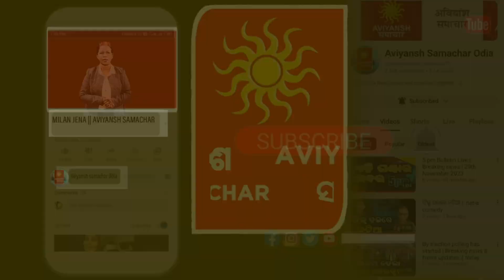କଟକରେ ବିଜେଡି ବିଜେପି ମୁଁହାଁମୁହିଁ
ନୂଆ ନୂଆ ଭିଡ଼ିଓ ସଂପର୍କରେ ନୋଟିଫିକେସନ୍‌ ପାଇବା ପାଇଁ ବେଲ୍ 🔔ଆଇକନକୁ ଦବାଇବାକୁ ଭୁଲନ୍ତୁ ନାହିଁ ✳️

📺AVIYANSH SAMACHAR 📺: -